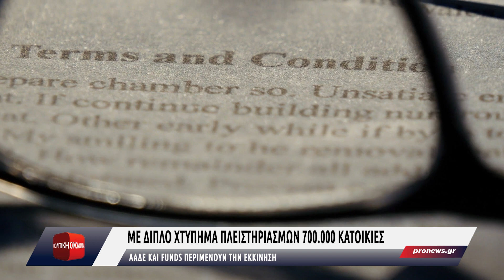Με διπλό χτύπημα πλειστηριασμών απειλούνται 700.000 κατοικίες